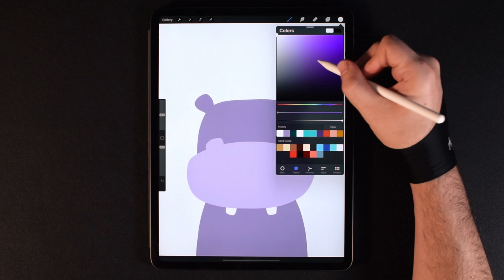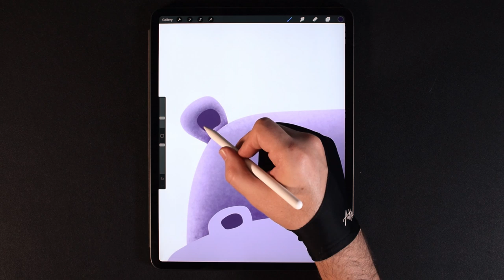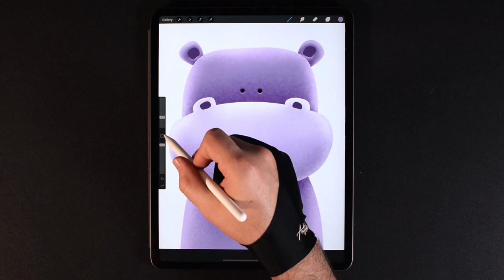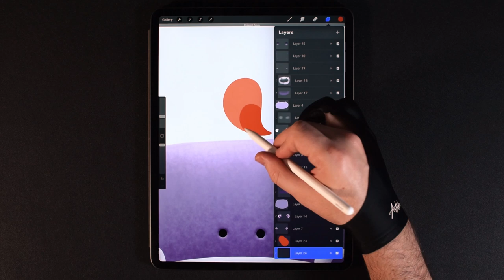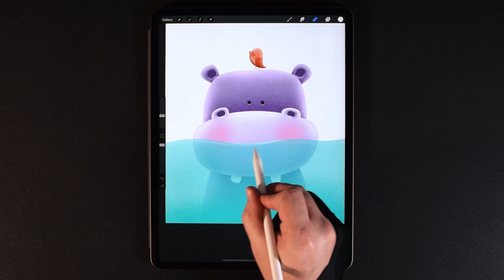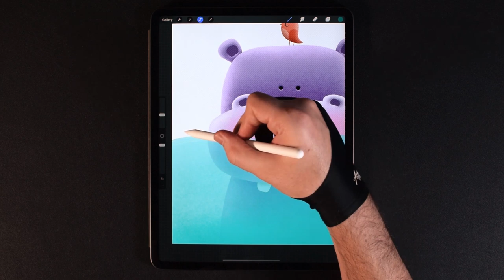Happy Hippo - Procreate Painting on iPad Pro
Digital painting on iPad Pro with the Procreate app.